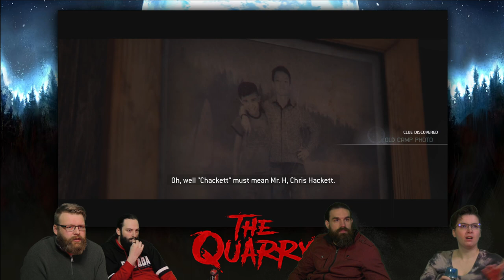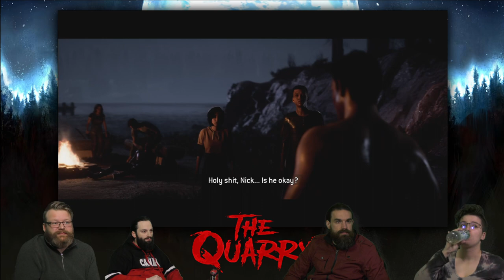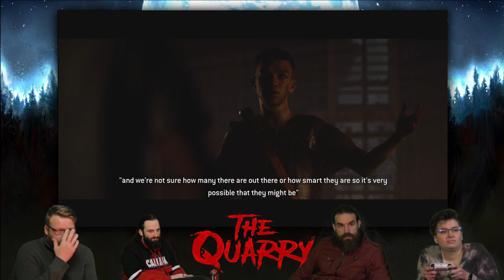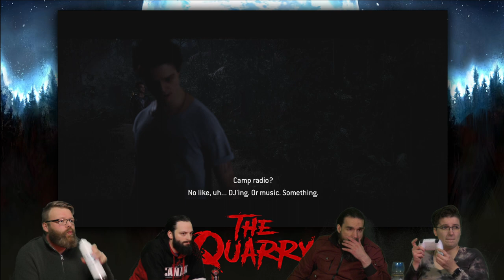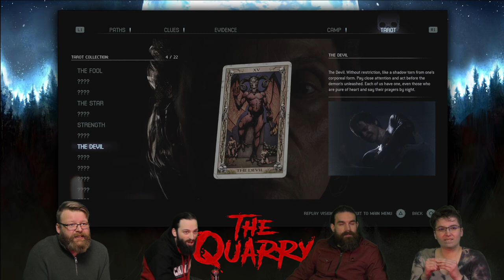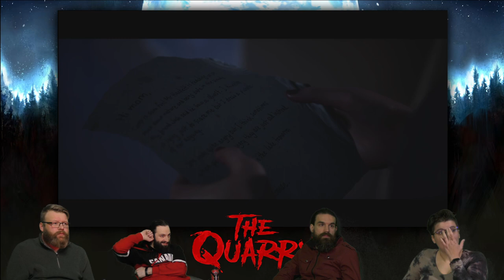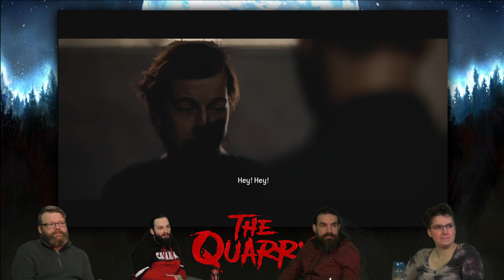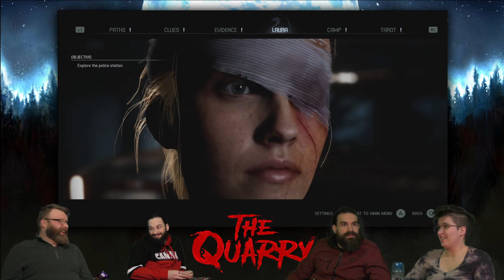The Quarry - First Time - #2 SCREAM STREAM 2022